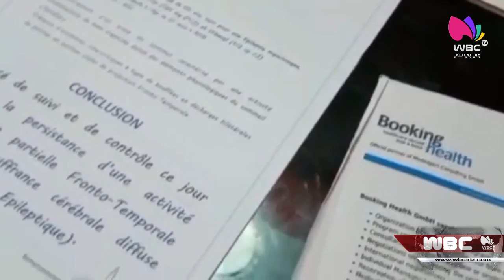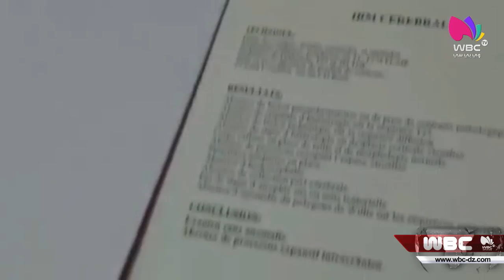عدسة وي بي سي تزور عائلة الطفل المريض براء وترصد تطورات حالته بالبويرة